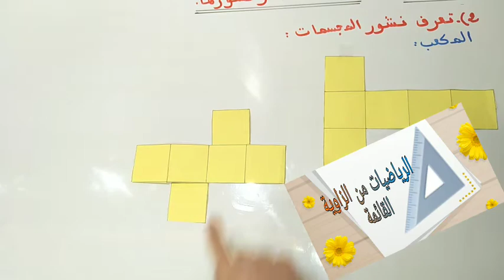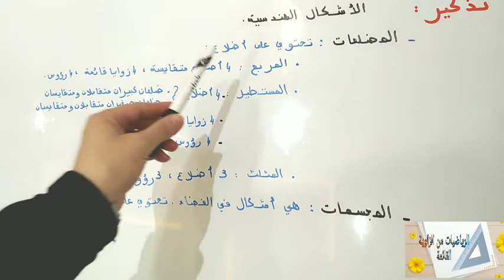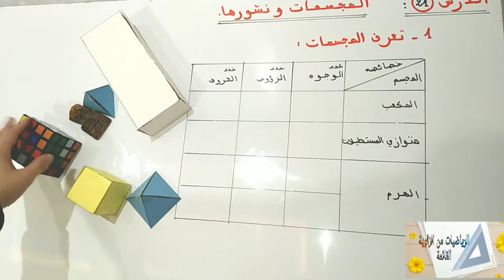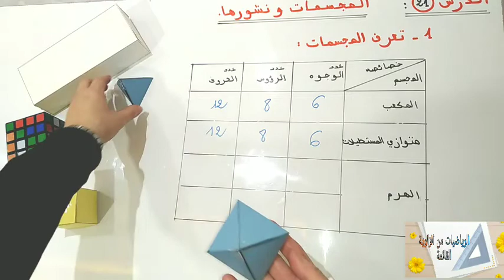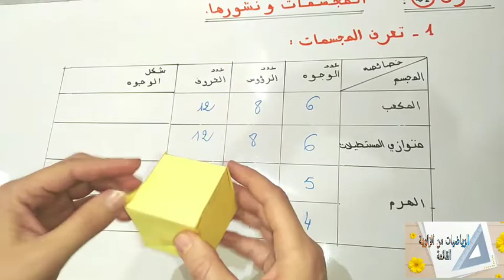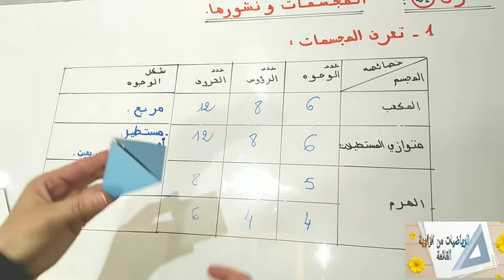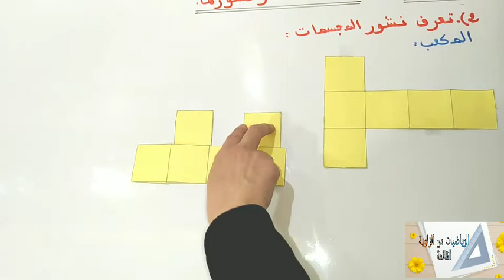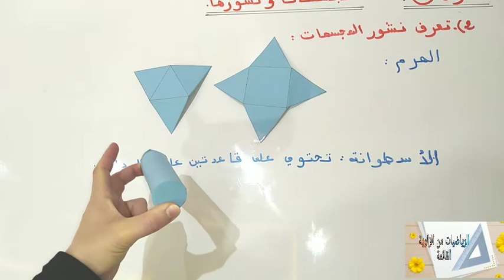د21:المجسمات ونشورها(حصة بنائية)الثاني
حصة بنائية تساعد الأستاذ في تقديم الدرس واعداد الجذاذة وفق اهداف محددة تناسب كل المراجع المعتمدة
الاهداف
تعرف المجسمات (المكعب ومتوازي المستطيلات و الاسطوانة والهرم )ونشرها
مراحل الدرس
تذكير و تقويم تشخيصي لمكتسبات المتعلمين السابقة حول الاشكال الهندسية و هي نوعان
المضلعات  المربع و المستطيل و المتلت و حصائصها
المجسمات وهي نوعات قابلة للتدحرج كالاسطوانة والكرة و المخروطي
                              وغير قابلة للتدحرج كمتوازي المستطيلات والمكعب و الهرم
بناء الدرس عن طريق عرض مجموعة من المجسمات ويتم تصنيفها و تحديد خاصيات كل مجسم المكعب و متوازي المستطيلات و الهرم من عدد الوجوه و الرؤوس و الحروف
تحديد شكل الوجوه المجسمات انطلاقا من نشورها
التعرف على نشور المجسمات
التعرف على الاسطوانة و نشرها
الرياضيات من الزاوية القائمة